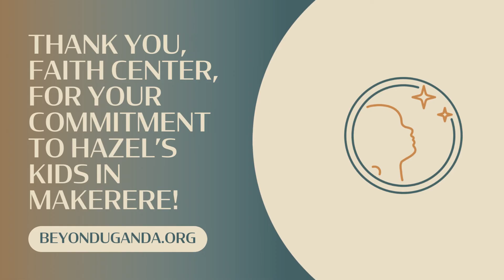Faith Center 2023 | Hazel Lewis partnership with Makerere